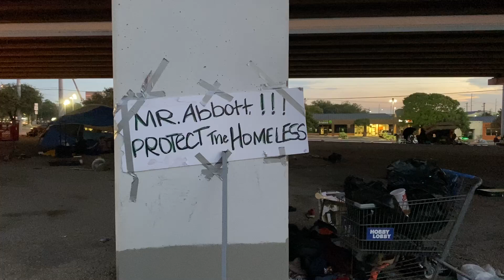Homeless write sign for Gov. Abbott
A homeless woman wrote a sign for Gov. Abbott that said, "Mr. Abbott Protect the Homeless."